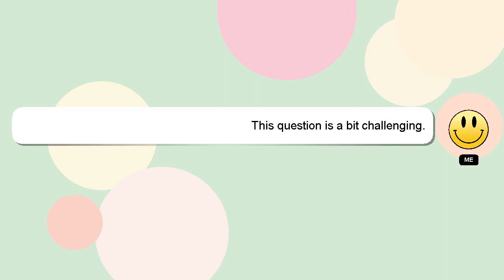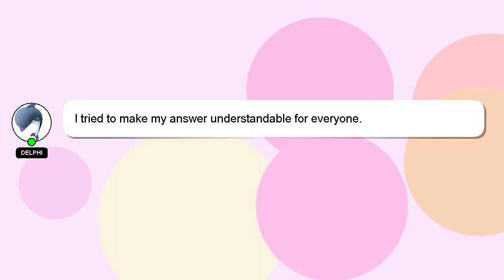Windows : Batch - Move File to Network Drive without being logged in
Network logged in - being Drive Move to : Batch Windows File without